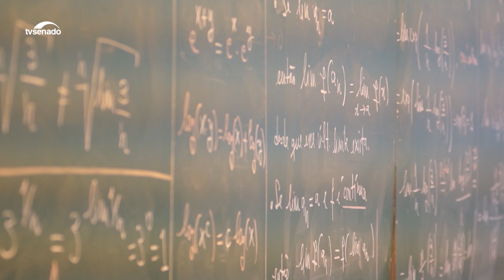Mudanças na Lei da Ficha Limpa estão na pauta do Senado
Mudanças na Lei da Ficha Limpa, seguridade especial para associados de cooperativas e atividades de monitoria no ensino médio. Temas que estão na pauta de votações do Plenário do Senado nesta semana.